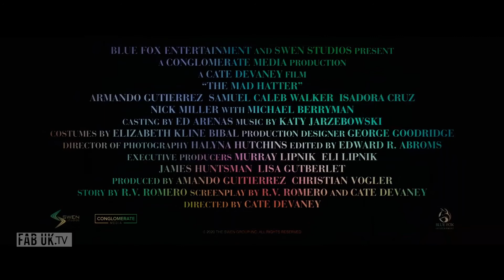The Mad Hatter - 2021 Trailer